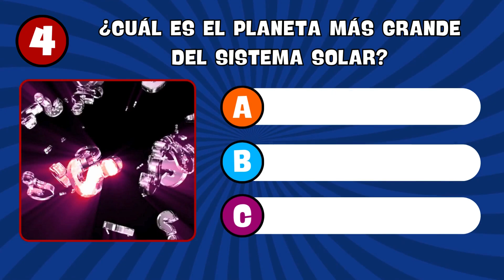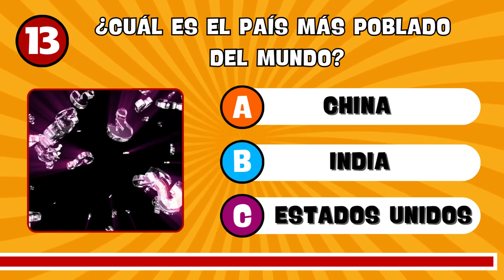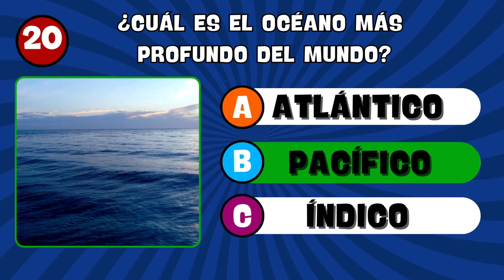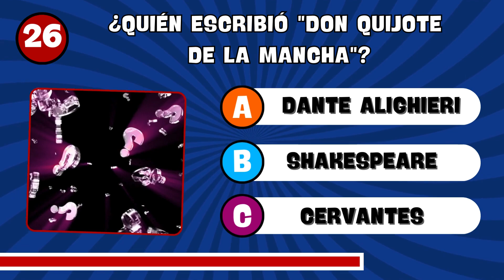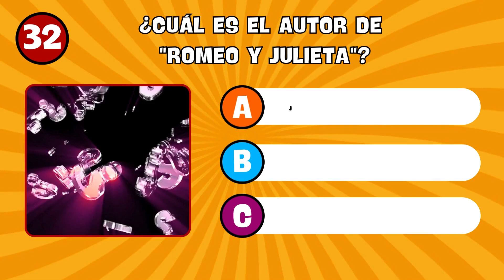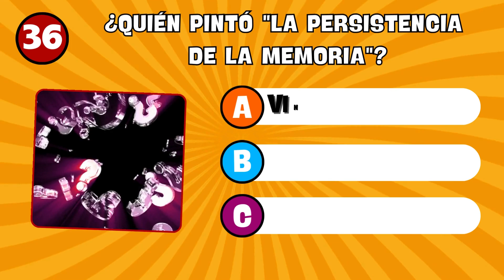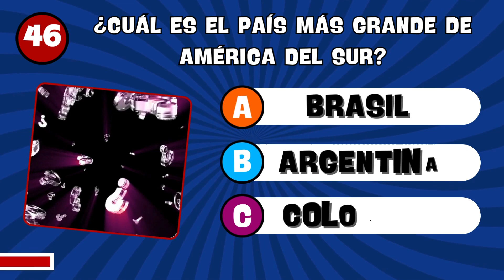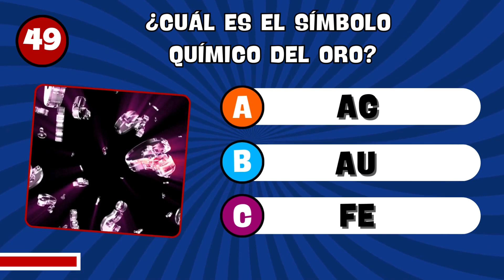¡¡TEST de CULTURA GENERAL con OPCIONES!! 🟢🔵🟡 | CULTURA GENERAL ✅️ 🧠 ¡PREGUNTAS Y RESPUESTAS!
¡Bienvenidos a un DESAFÍO 🔥 que pondrá a prueba tu conocimiento en nuestro ▶️ TEST DE CULTURA GENERAL CON OPCIONES! 🔵🟢🟡

En nuestro TEST DE CULTURA GENERAL ✅️ NIVEL MEDIO, te enfrentarás a una variedad de preguntas intrigantes con múltiples opciones, en este emocionante video de CULTURA GENERAL PREGUNTAS Y RESPUESTAS

Desde historia hasta ciencia, pasando por arte y deportes, este QUIZ promete mantenerte entretenido y desafiado. ¡Ponte a prueba y descubre cuánto realmente sabes en este emocionante juego de TRIVIA!

¡Prepárate para poner a prueba tus conocimientos y divertirte al mismo tiempo con nuestro TEST DE CULTURA GENERAL CON OPCIONES!